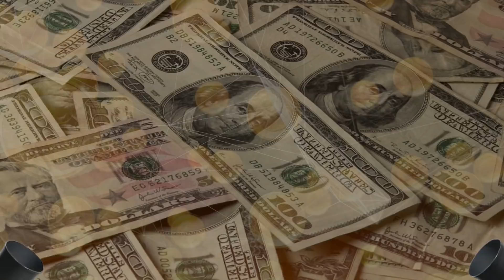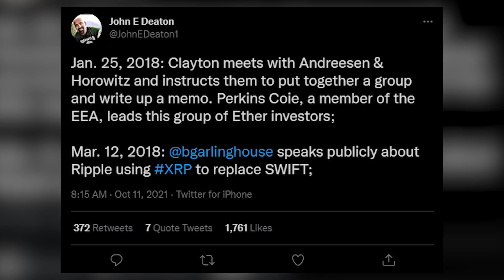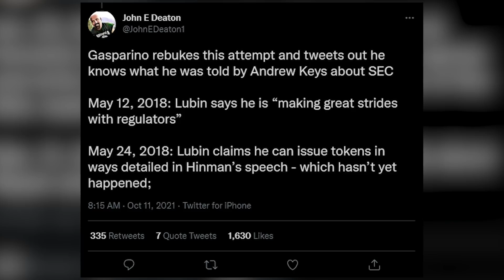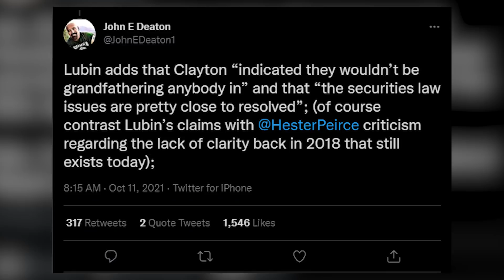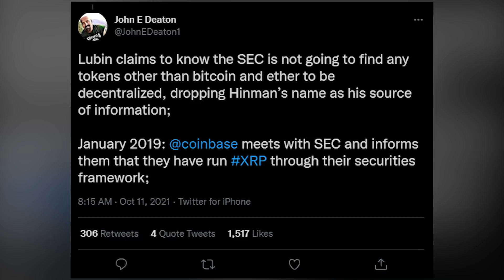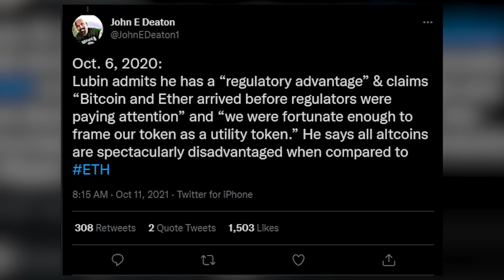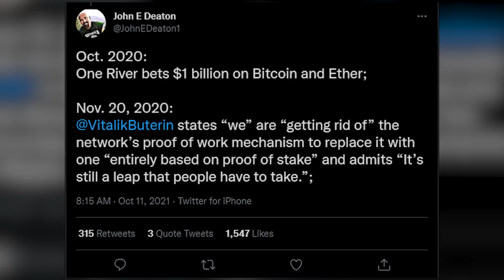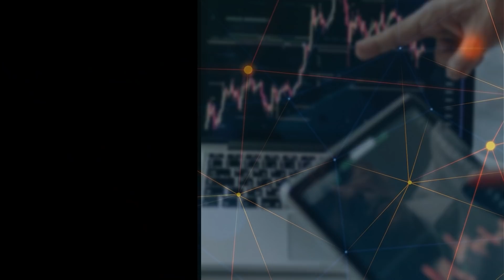XRP TO $35,000! IT HAPPENED JUDGE OFFICIALLY CONFIRMS FACTS OF SEC CORRUPTION!! XRP NEWS